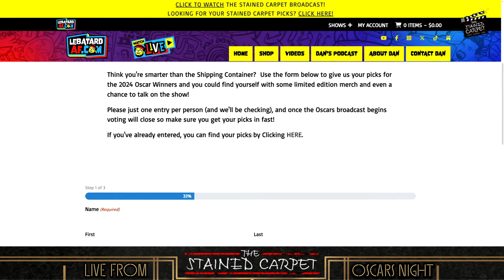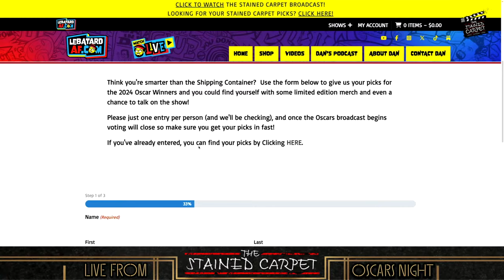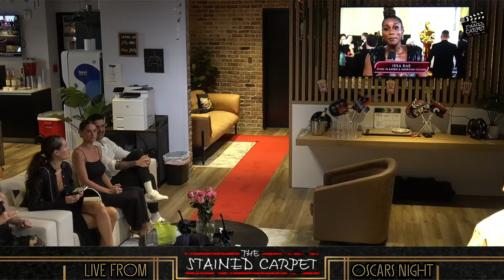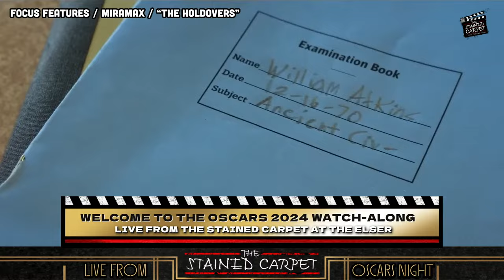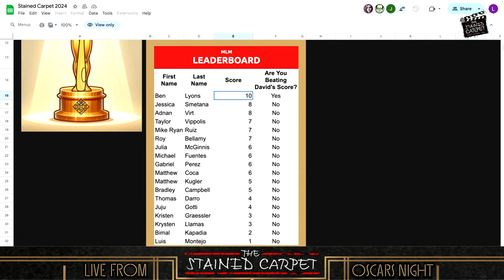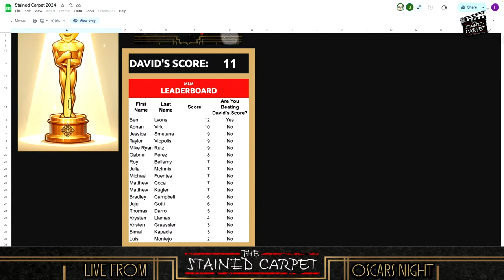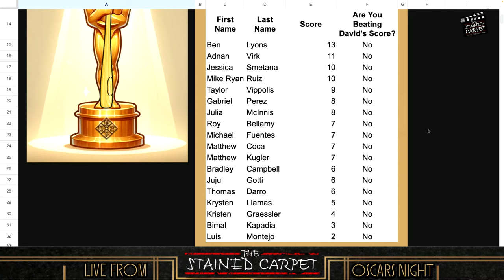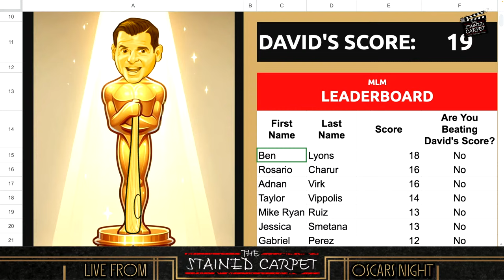LIVE FROM THE STAINED CARPET: OUR 2024 OSCARS WATCHALONG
Adnan Virk, David Samson, and Ben Lyons present live from The Stained Carpet. Our 2024 Oscars Night watch along. Watch over 7 hours full of Oscars night coverage as we break down the nominees, red carpet coverage, and interviews.

🔊 Mystery Crate 🔊

☑️ The LeBatard Show on Twitter:

 / lebatardshow   ☑️
📸 The LeBatard Show on Instagram:

 / lebatardshow   📸
💥 The LeBatard Show on TikTok:

 / lebatardshow   💥
🪄 The LeBatard Show on Twitch:

 / lebatardandfriends   🪄